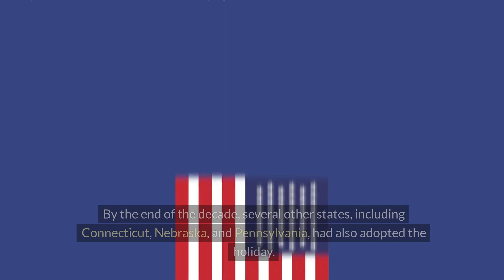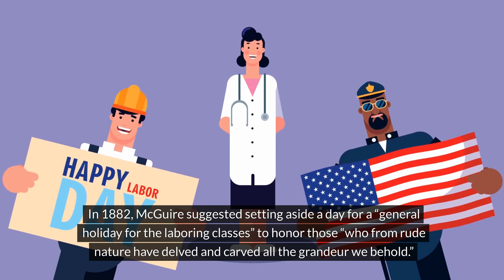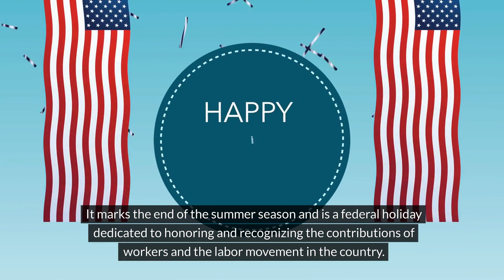In the US, what month is Labor Day in?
Labor Day in the United States serves as an annual celebration of the social and economic achievements of American workers. The roots of Labor Day trace back to the late nineteenth century when labor activists advocated for a federal holiday to recognize the immense contributions made by workers to America’s strength, prosperity, and well-being.
Here are some key points about the origin of Labor Day:
1. Early Adopters: Before it became a federal holiday, Labor Day was recognized by labor activists and individual states. In 1887, Oregon was the first state to pass a law recognizing Labor Day, followed by Colorado, Massachusetts, New Jersey, and New York. By the end of the decade, several other states, including Connecticut, Nebraska, and Pennsylvania, had also adopted the holiday.
2. Founders of Labor Day: While the exact origin is not entirely clear, two individuals have strong claims to being associated with the founding of Labor Day:
Peter J. McGuire: He was the general secretary of the Brotherhood of Carpenters and Joiners and a co-founder of the American Federation of Labor. In 1882, McGuire suggested setting aside a day for a “general holiday for the laboring classes” to honor those “who from rude nature have delved and carved all the grandeur we behold.”
Matthew Maguire: A machinist and later the secretary of Local 344 of the International Association of Machinists in Paterson, New Jersey. Maguire proposed the holiday in 1882 while serving as secretary of the Central Labor Union in New York. Some believe he is the true founder of Labor Day.
3. The First Labor Day: The inaugural Labor Day holiday was celebrated on Tuesday, September 5, 1882, in New York City, following the plans of the Central Labor Union. Just a year later, on September 5, 1883, the Central Labor Union held its second Labor Day holiday. Eventually, on June 28, 1894, Congress passed an act making the first Monday in September of each year a legal holiday, officially establishing Labor Day as a national observance.
So, the answer for the question is: September
Labor Day in the United States is observed on the first Monday in September. It marks the end of the summer season and is a federal holiday dedicated to honoring and recognizing the contributions of workers and the labor movement in the country. Labor Day weekend is often associated with various outdoor activities, barbecues, and parades as people enjoy a long weekend before the transition into the fall season.